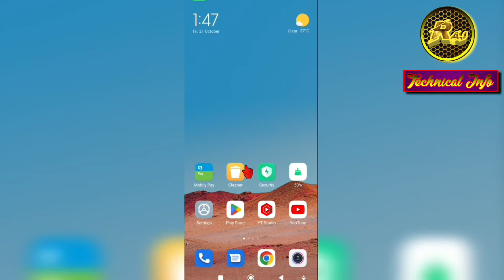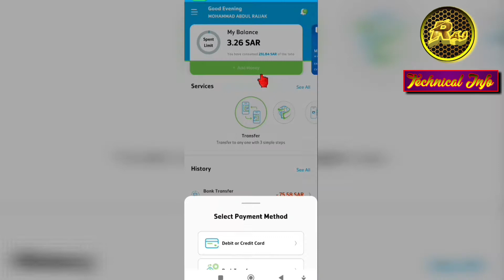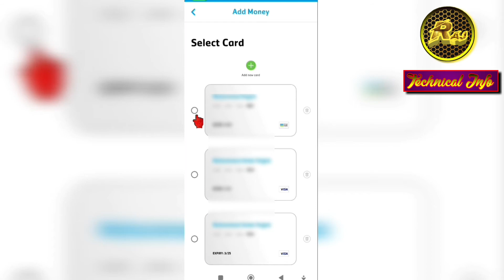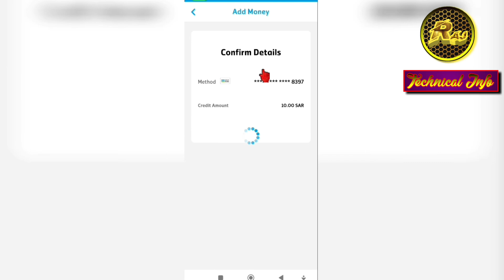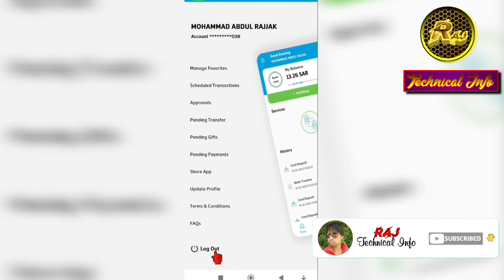ATM Card se Mobily Pay me money deposit kaise kare | Mobily Pay money add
YOUR QUERIES
ATM card se Mobily Pay me Paisa kaise add kare
ATM card se Mobily Pay me Paisa kaise diposit kare
How to add money in Mobily Pay by ATM card
How to deposit money in Mobily Pay by ATM card
Mobily Pay money deposit kaise kare
Mobily Pay money add kaise kare
Mobily Pay money transfer kaise kare
Money transfer from Mobily Pay
Money deposit in Mobily Pay by ATM card
ATM card se Mobily Pay me money kaise diposit kare